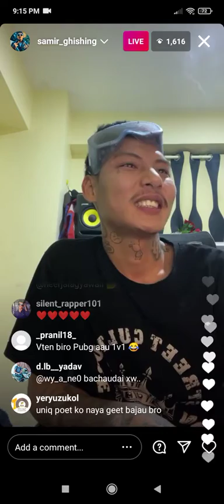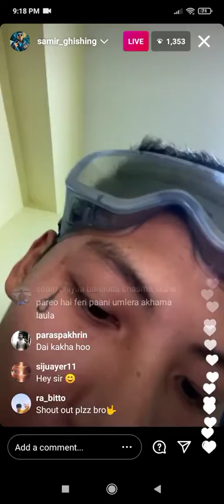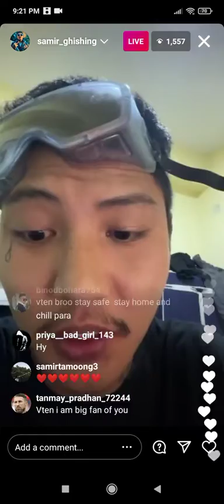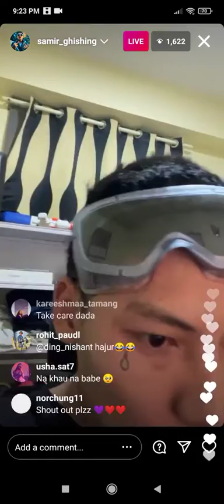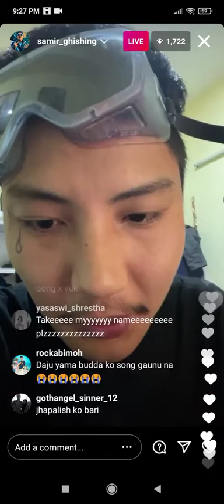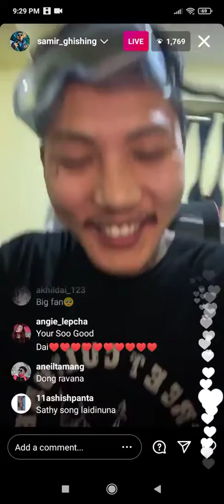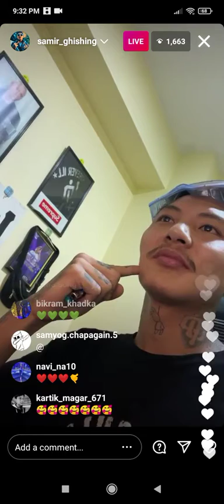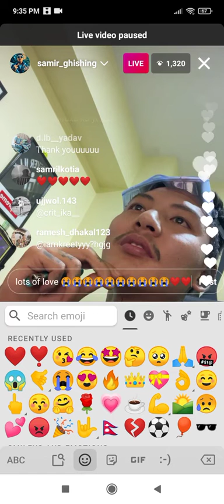Babal conversation with Vten in Live